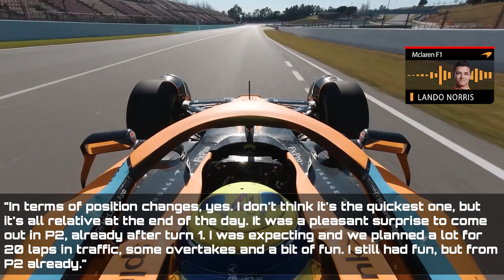McLaren Reveal ROCKETSHIP Upgrade MASTERPLAN!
Is there finally a team challenging Red Bull? In a Formula One season marked by Max Verstappen's historic domination, it's been unusual to see him really have to defend the lead from a different car or discuss with his engineer if he has to speed up to get the job done. But it’s happening right now because of McLaren, which leaves us with some questions; what more can we expect from McLaren and what is going to be their development masterplan?